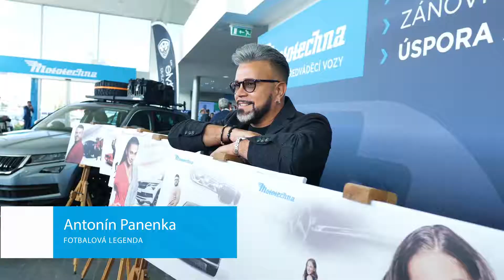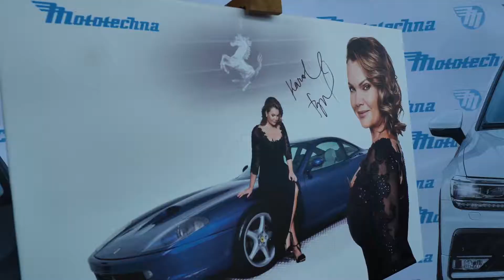Křest kalendáře Mototechna 2020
Mototechna oslavila 7. narozeniny ve velkém stylu. V rámci oslavy jsme pokřtili unikátní kalendář osobností pro rok 2020. Pokřtít kalendář a připít si s námi přišli například Osmany Laffita, Chantal Poullain, Andrea Kalousová, Václav Vydra, Antonín Panenka, Václav Kadlec, Tomáš Hubschman, Ondřej Pýcha, Alice Bendová, nebo Lukáš Kvapil. Tak hodně spokojených zákazníků do dalších let Mototechno!